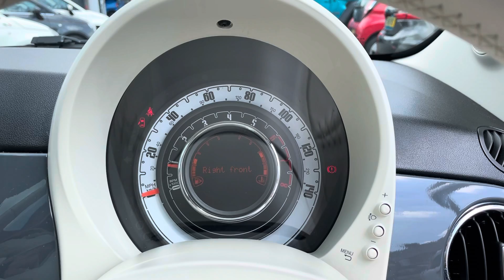Fiat 500 1.2 Lounge